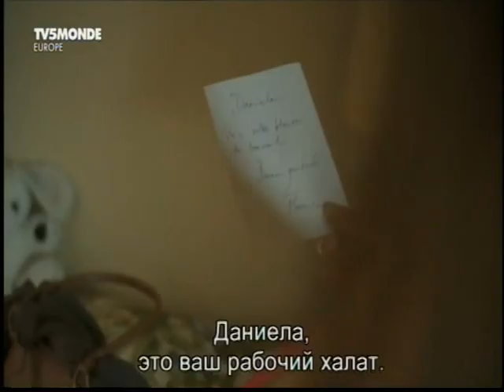"Ultima donna" (court-métrage en français sous-titré en russe)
Короткометражный фильм "Последняя женщина" (на франц. языке с русскими субтитрами).
На 8.46 от начала звучит "Elisabeth Sombart-Nocturne, posthume: No. 20, Lento con gran espressione" - часть звуковой дорожки (1 мин.) удалена по требованию правообладателей.

"Ultima donna" - court-métrage en fançais sous-titré en russe.

Moi, Irina Alexeevna, professeur de français, j'invite ceux qui apprennent le français à voir sur youtube mon autre canal "Ирина Алексеевна".